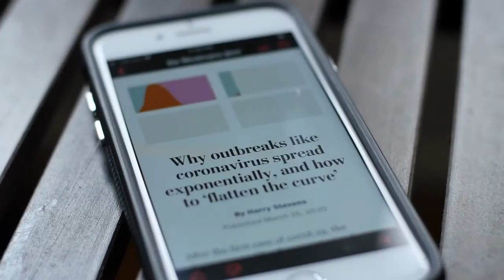This 90 Day Fiance Sneak Peek Justifies What's Going on Between Yazan & Brittany.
It’s no secret that 90 Day Fiance is filled with odd couples. Every couple has their own drama and problems to deal with. But oh boy, Brittany Banks and Yazan Abo Horira certainly take the cake. They won’t let the completely opposite religion or cultural difference hinder their love. However, there was lots of news taking Brittany’s part of the story.